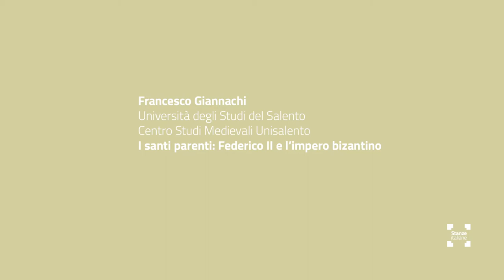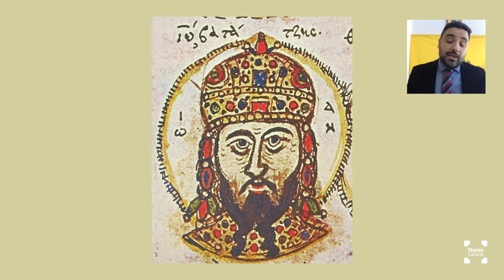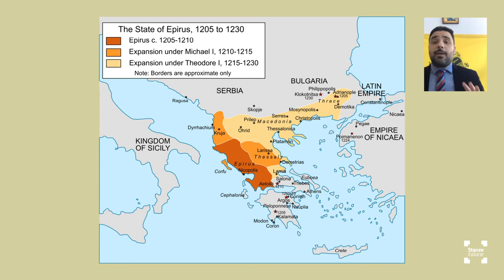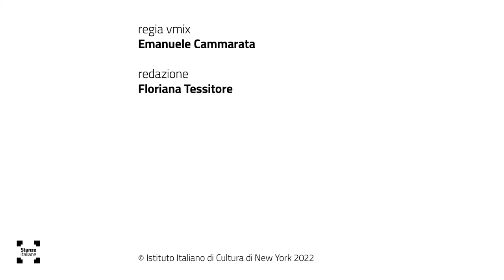Constancia | Lezioni Federiciane - I santi parenti: Federico II e l'impero bizantino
12 aprile 1204, Federico II ha 10 anni, vive a Palermo ed è spettatore di uno degli eventi più importanti del XIII secolo: l’assedio e l’occupazione di Costantinopoli da parte dei cavalieri della quarta Crociata.
A partire da questa data inizia il percorso tracciato da Francesco Giannachi, per le “Lezioni federiciane” ospitate nella Biblioteca delle Stanze italiane, che ci parla dei rapporti politici ed umani che l’imperatore Svevo ebbe con l’Impero Romano d’Oriente.

April 12, 1204, Frederick II is 10 years old, lives in Palermo and is a spectator of one of the most important events of the thirteenth century: the siege and occupation of Constantinople by the knights of the Fourth Crusade.
This is the starting point of the journey retraced by Francesco Giannachi, for the series of lectures on Frederick II (“Lezioni federiciane”) hosted in the Library of “Stanze italiane”, which tells us about the political and human relations that the Swabian emperor had with the Eastern Roman Empire.